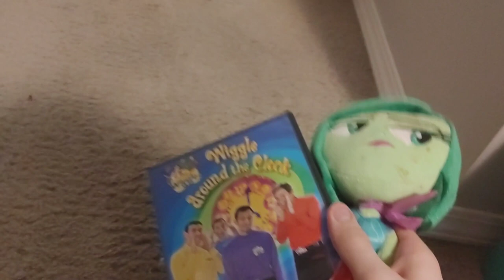Disgust Watches The Warner Home Video Logo (With Its Noise)